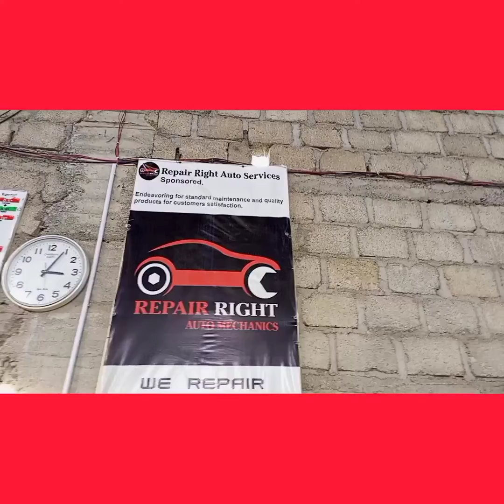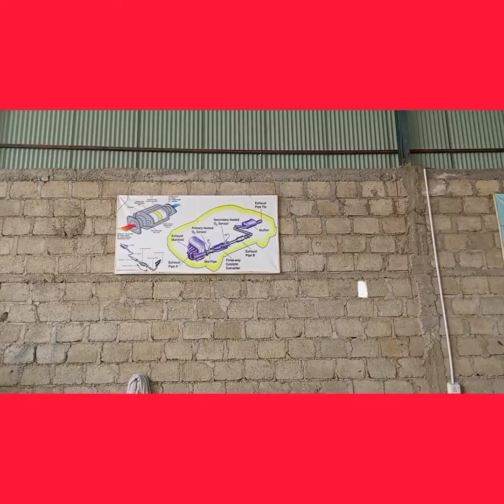REPAIR RIGHT Auto workshop||car wash||Auto parts